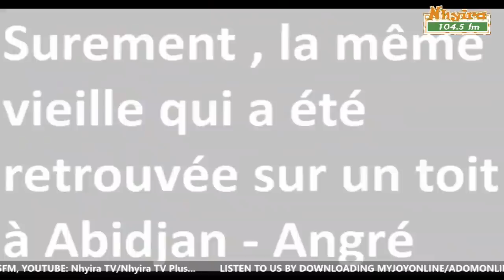EWIASE MU NSEM 21-9-21